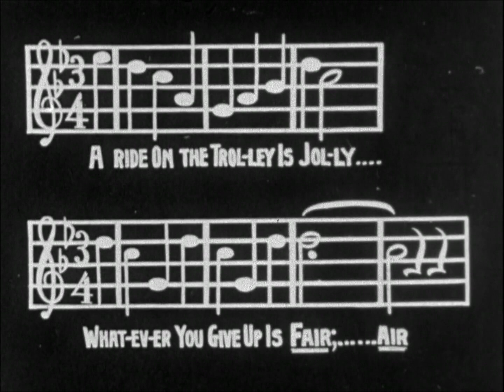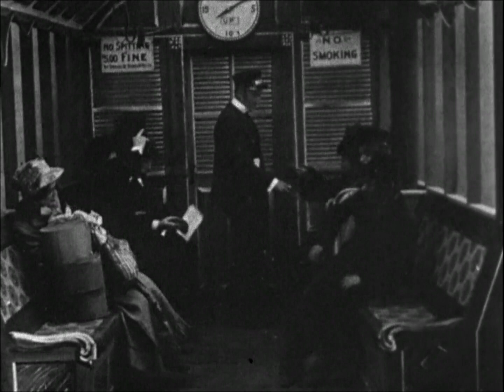1905 On a good old 5 [cent] trolley ride silent movie